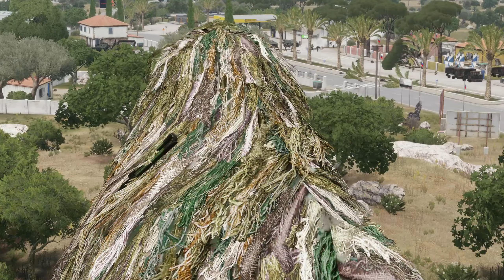🔴Tragedy!Ukrainian girls blindly attack Russian generals.ARMA3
🔴Tragedy!Ukrainian girls blindly attack Russian generals.ARMA3 | 21 June 2023, then Russia is dispersing its forces from bakhmut.
Now may 2023 Russia is dispersing its forces because it doesn't know where it will be attacked

I hope you enjoy my video, I worked really hard on it! ARMA 3 simulator, editing in Vegas PRO about 3 hours! Enjoy watching!

This is not real footage, this is a computer game!!!

"This video was created using Bohemia Interactive content."